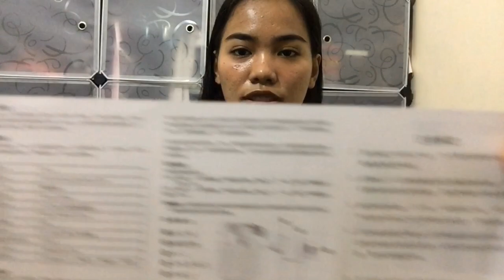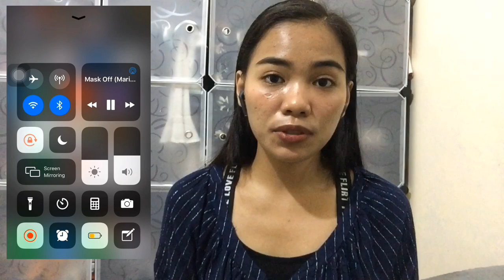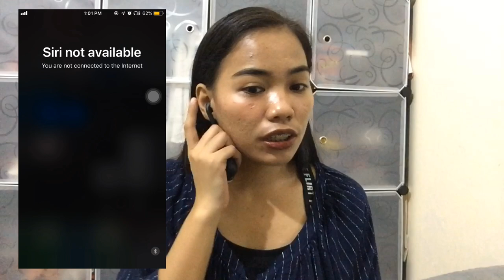INPODS 12 - How to use, pros and cons, charging issues, honest review